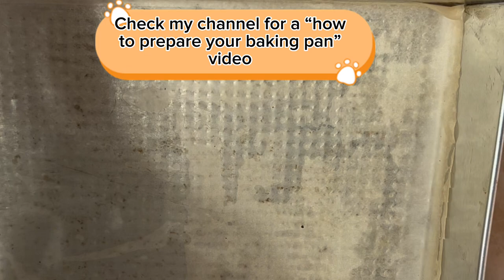Easy Red Velvet Cake Recipe For Beginners |Without Mixer |Without Butter |Moist & Fluffy Red Velvet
This recipe is an easy make for beginners as well as professionals and it takes all of thirty minutes to make (including cooking time) and the result is a super moist and fluffy red velvet cake.
To recreate this recipe, you will need;

• 275g of sugar
• 244g of Flour
• 8ml of cocoa powder
• 8ml of baking soda
• 8ml of salt
• 8ml of vanilla essence
• 270ml of unflavored oil
• 180ml of warm milk mixed with 1 & 1/2 tbsp of vinegar
• 2g of red food coloring
• 2 eggs at room temperature

Cooking Time
• Bake at 180C or 350F for 20 minutes or until an inserted toothpick comes out clean
• Leave on a cooking rack to cool for about 5/10 minutes

Mentioned Videos on my channel
• How to prepare your baking pan
• How to make buttercream frosting